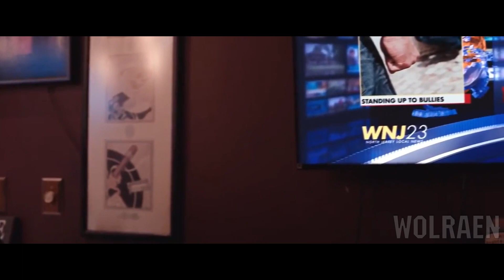BULLY | Краткий Пересказ | Wolraen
Джимми, тихого полного школьника, который подвергается нападкам со стороны местного школьного хулигана и его дружков. Когда по дороге домой с учёбы после очередной стычки ему выпадает шанс познакомиться с бывшим боксёром

▼▼▼ ОПИСАНИЕ ▼▼▼
Это  Краткий Пересказ Фильма:    Bully   (2018)
У Меня На Канале Огромное Количество Видео которые ты Полюбишь

▼▼▼ ОБО МНЕ ▼▼▼
Я Создаю Видео что бы Поднять Тебе Настроение
Мои Видео как Бодрящее Кофе в Конце Рабочего Дня
Посмотри Мои Видео, И Ты Все Поймешь

-  Краткий Пересказ, Поведет Тебя по Ностальгии
-  Огромный Выбор Видео, Которые Тебе Понравятся
-  Топ 5 и Топ 10 Вещей Из Фильмов, Которые Тебя Удивят
-  Классные Видео Где Я Играю В Raid Shadow Legends
-  Ежедневные Выходы Новых Видео

▼▼▼ НА МОЕМ КАНАЛЕ ▼▼▼
На Канале ты Найдешь,  Пересказ Фильма Который Тебе Понравится
А На Десерт Топ 5 и Топ 10 Разных Ситуаций Из Фильмов
А Если Этого Мало, Есть Видео Как я Играю в Raid Shadow Legends